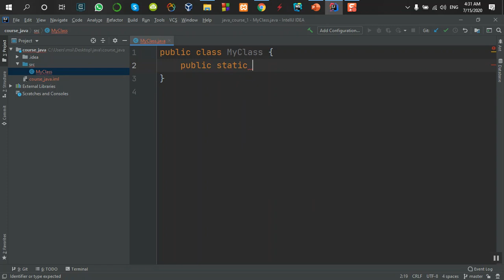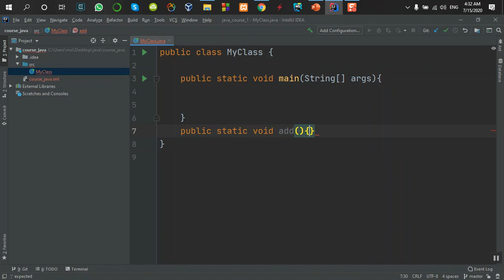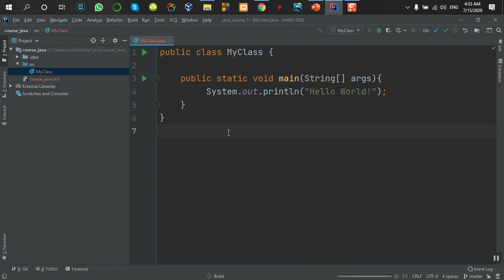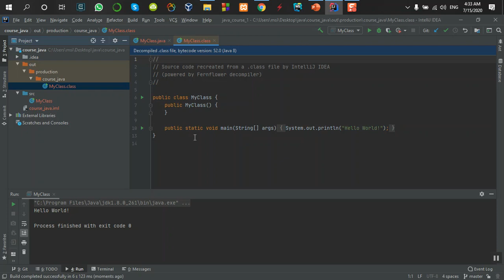آموزش جاوا Java:Step9:Change Plugin IDE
آموزش جاوا با تورج آرمین پور Java:Step9:Change Plugin IDE

زبان برنامه نویسی جاوا یکی از محبوب ترین و پرکاربردترین زبان های برنامه نویسی است که در سال ۱۹۹۵ توسط شرکت سان مایکروسیستمز ایجاد شد. جاوا یک زبان برنامه نویسی چند سکویی**، **چند ریسه ای**، **شی گرا و مترجمی است که از مفهوم جاوا ویرچوال ماشین یا JVM برای اجرای برنامه ها بر روی سیستم های مختلف استفاده می کند. جاوا برای توسعه نرم افزارهای تحت وب**، **نرم افزارهای تحت دسکتاپ**، **نرم افزارهای موبایل**، **نرم افزارهای سمت سرور و سیستم های تعبیه شده کاربرد دارد. جاوا یک زبان برنامه نویسی ساده**، **قوی**، **امن**، **پویا و قابل انعطاف است که از ویژگی هایی مانند کپسوله سازی**، **ارث بری**، **چند ریختی**، **استثنا**، **کالکشن**، **ژنریک**، **رفلکشن**، **لامبدا و استریم پشتیبانی می کند.

در این ویدیو، ما به شما مفاهیم پایه ای زبان برنامه نویسی جاوا را آموزش می دهیم و نحوه نوشتن برنامه های ساده و کاربردی با جاوا را نشان می دهیم. اگر شما علاقه مند به یادگیری جاوا هستید، این ویدیو را از دست ندهید. لطفا نظرات خود را در زیر ویدیو بنویسید و اگر از ویدیو خوشتان آمد، لایک و سابسکرایب کنید. با تشکر از همراهی شما. 🙏